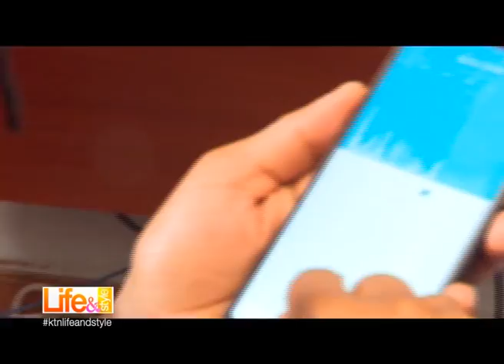HOW TO RISE UP TO SUCCESS WITH SAINT P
Opemihenry-[PRODUCER]
Motivate with saint P. A music producer.